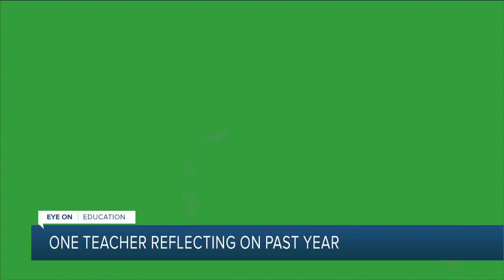What can teachers learn from this past school year?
Moving her lessons to YouTube-- first-grade teacher Hailey Glynn says she wanted to make sure resources were available for her students and their parents.